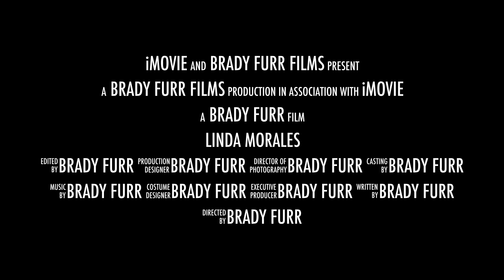Linda Morales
Happy birthday to the best aunt ever!